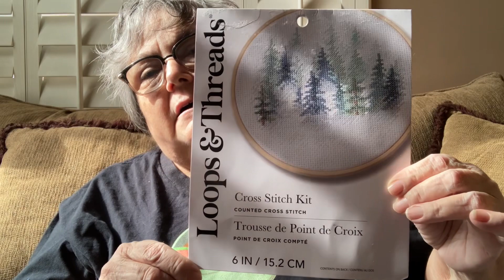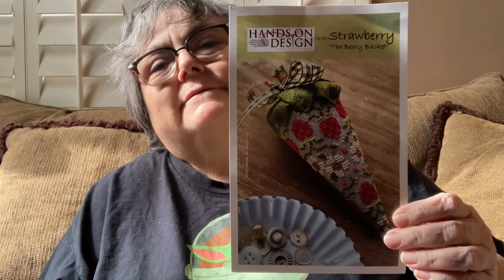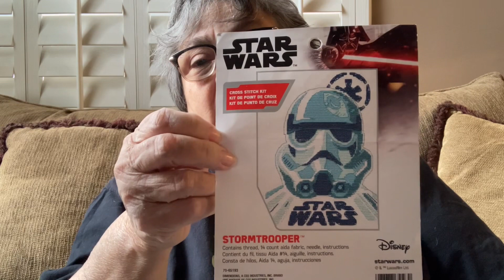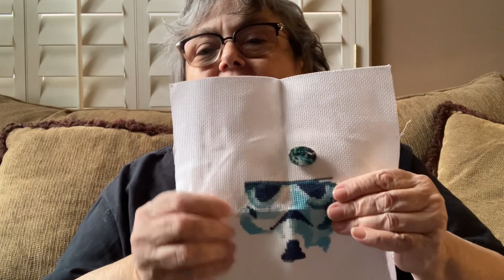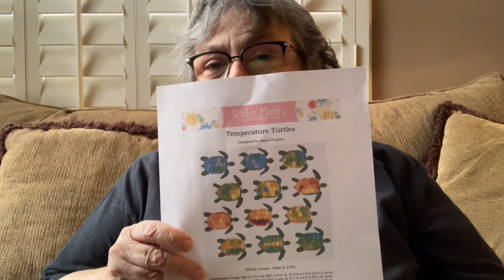Flosstube #254 - A Finished Quilt Top and WIPS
Flosstube #254

WIPs
Watercolor Trees - Loops and Threads kit
Stormtrooper Disney kit
Strawberry-The Berry basket by Hands on Design
Black Cat - Crossstitching for Fun
Temperature Turtles by Stitchin’ Mommy
Itty Bitty Kitty Committee by Missouri Star Quilt Company